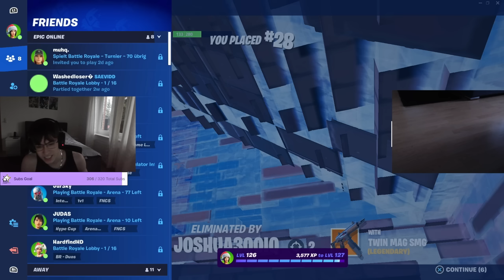3 LIEGESTÜTZE pro KILL Challenge in FORTNITE!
Use code ''G2LETSHE'' in the item shop